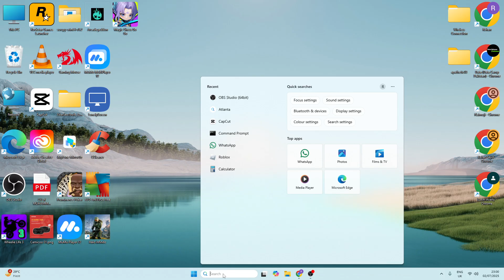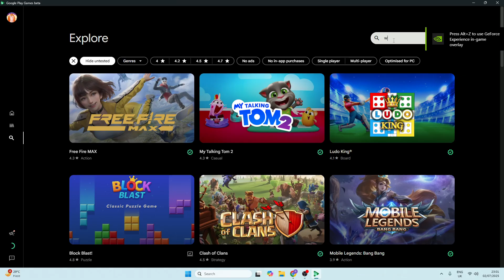How to Play Whiteout Survival Game on PC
This video is all about How to Install and Play Whiteout Survival Game on PC.